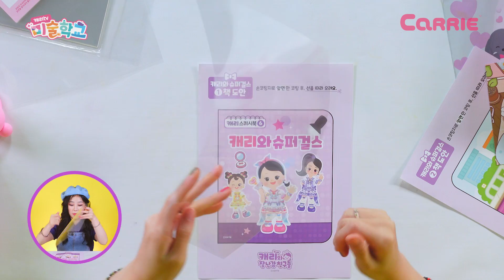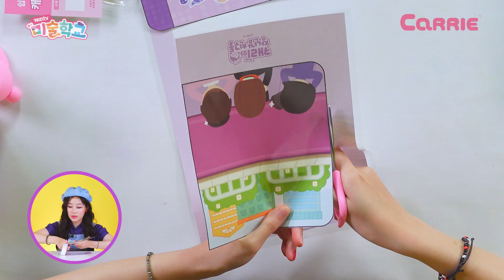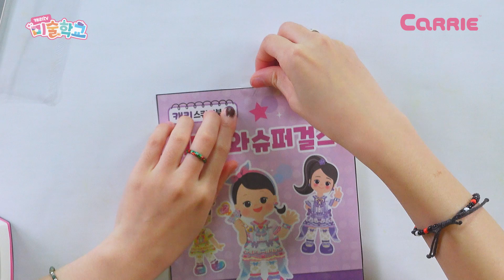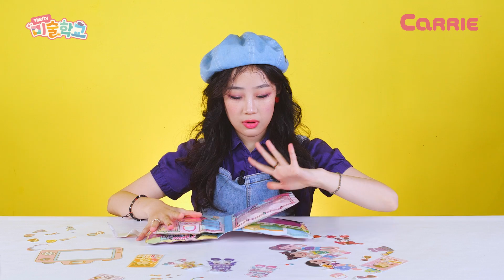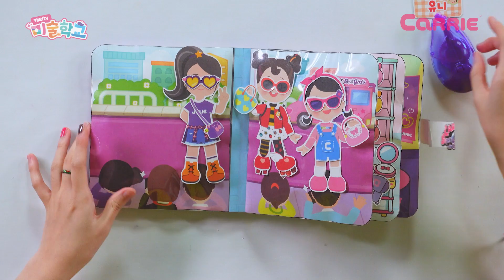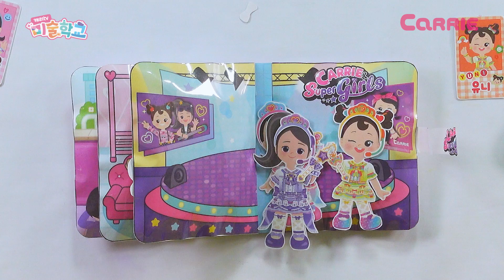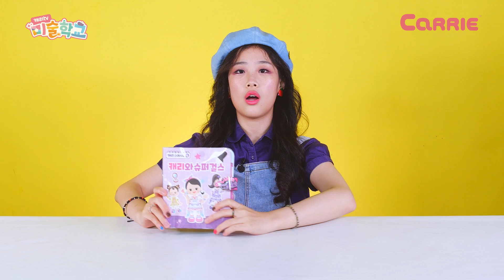줄리와 함께 스퀴시북 만들어요! 캐리tv 미술학교🎨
함께 그림 그리고, 만들고 노는 시간! '캐리tv 미술학교'🎨
오늘은 예쁘게 스퀴시북을 꾸며 보려고 해요!
줄리가 꾸미는 '캐리와 슈퍼 걸스!' 친구들 마음에도 쏙 들어할 것 같은데~
영상에서 만나보면 되겠죠? 지금 바로 만나요!

📌영상에 등장하는 상품은 '캐리앤샵'에서 만나볼 수 있어요!